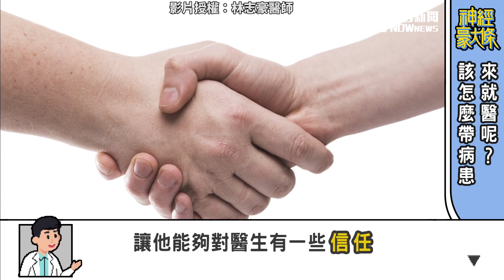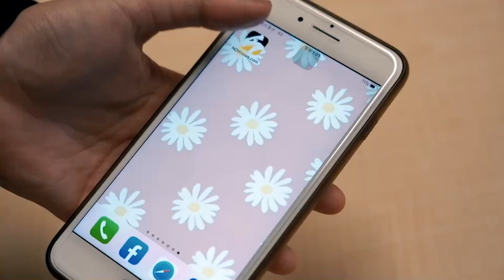布魯斯威利今確診失智症 照護患者你需要記住的3R原則!｜小編特搜｜NOWnews